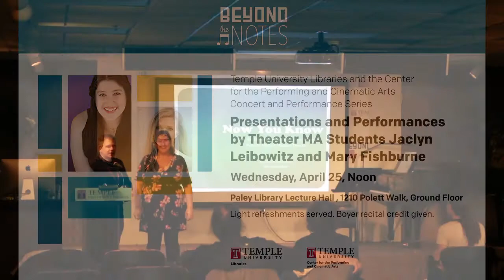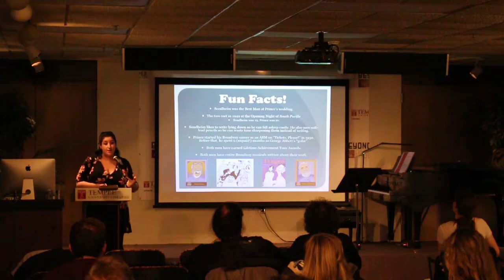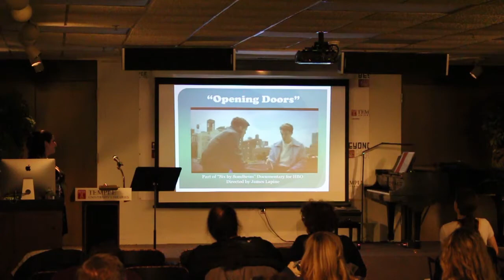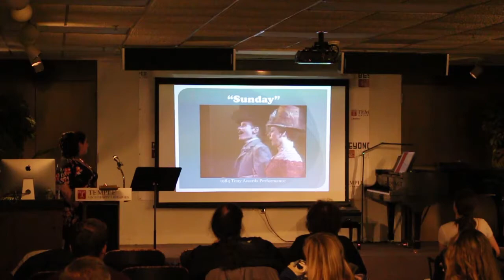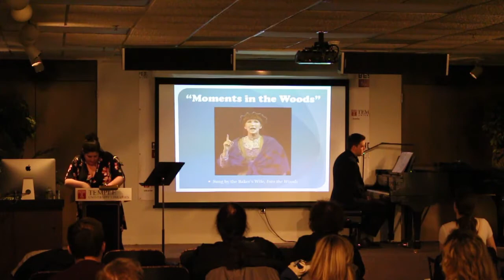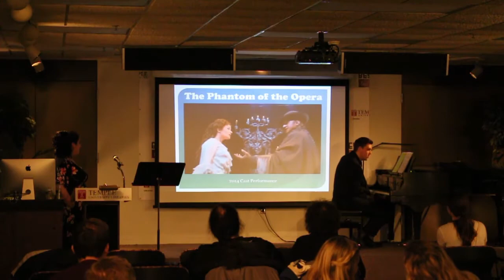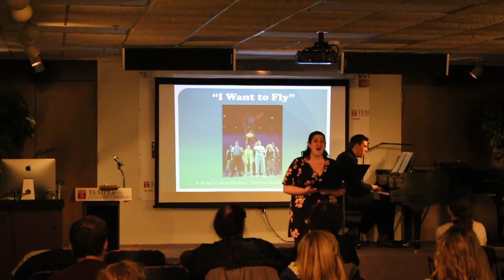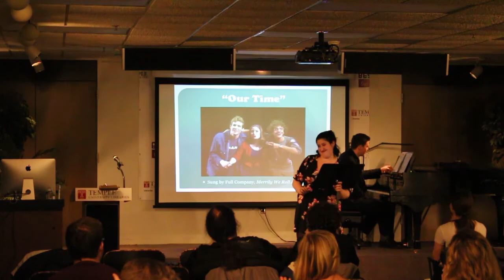"Now You Know: How the Dissolve of the Sondheim/Prince Dynasty Shaped Musical Theatre"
A Thesis by MA Candidate Jackie Leibowitz

Temple University - Paley Library Lecture Hall

Musical Direction and Accompaniment by Patrick Tice-Carroll
Video by John Pyle